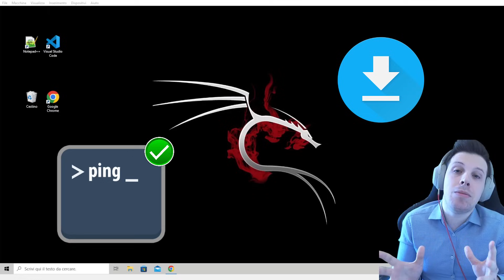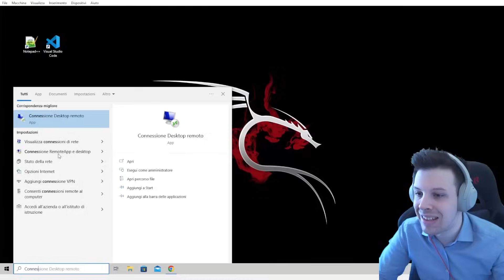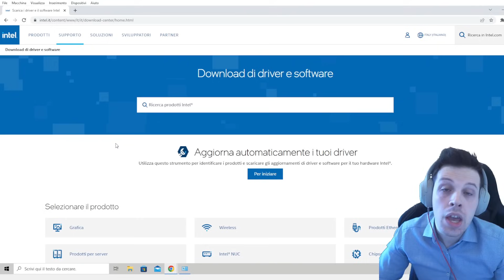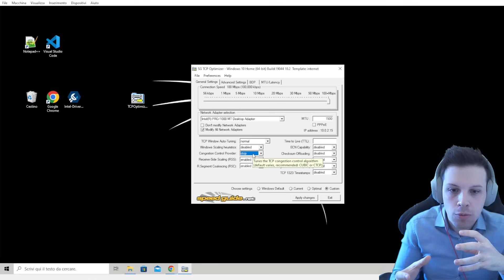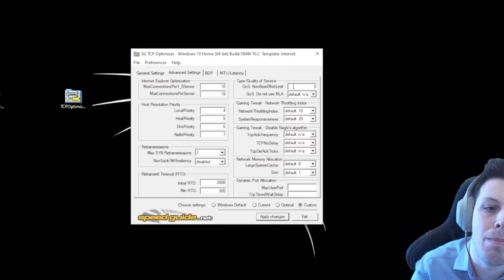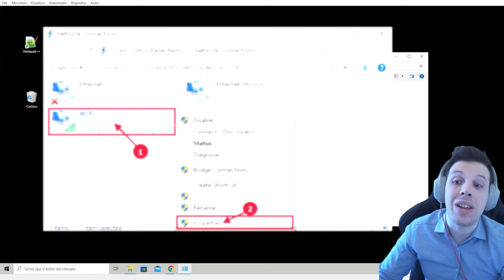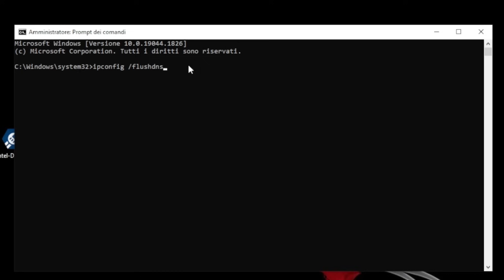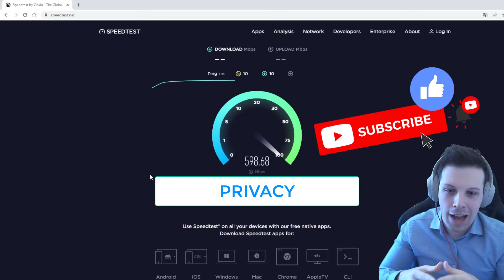Come VELOCIZZARE la CONNESSIONE INTERNET e RIDURRE il PING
Rendiamo il WiFi e la nostra velocità di Internet rapidissimi modificando queste semplici impostazioni. Ridurremo allo stesso tempo il Ping e ottimizzeremo tutti i parametri di connessione TCP del nostro Computer o console (PS4, PS5..)

✅ Video Raccomandati
Qui trovate L'INTERA VIRUS SAGA!

Non posso garantire contro l'uso improprio o modifiche non autorizzate di questi settaggi. NON mi assumo alcuna responsabilità per danni alla proprietà o perdita di dati a seguito di una qualsiasi delle informazioni contenute in questo video. Usa queste informazioni a tuo rischio e consapevole della tua esclusiva responsabilità.